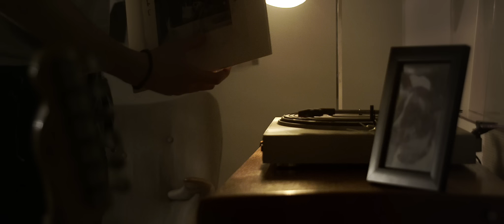Stein Torleif Bjella - Dreng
Produsent: Mads Vegerstøl
Manus/Regi: Embrik Ellingsgard
Foto: Jakob Dahl Olsen
Lys: Knut Foss
Klipp: Odin Blikeng
Bfoto: Kilian Wagneberger

De flotte skuespillerne er som følger:
Trim Balaj
Ian Avail
Hans Jacob Doumbouya
Magnus Aasen Aukland
Asmund Øyrås
Sebastian Hellerud
Markus Kristoffersen

Takk til alle som har vært med og hjulpet til under produksjonen!